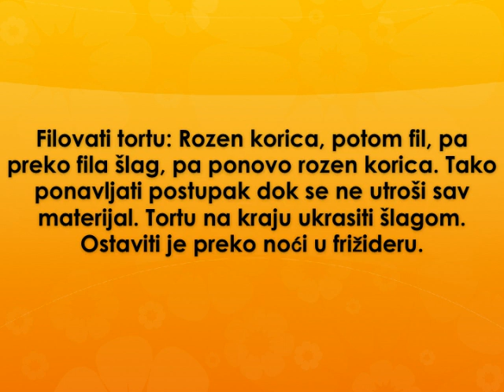Posna rozen torta Recept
recept za posnu rozen tortu